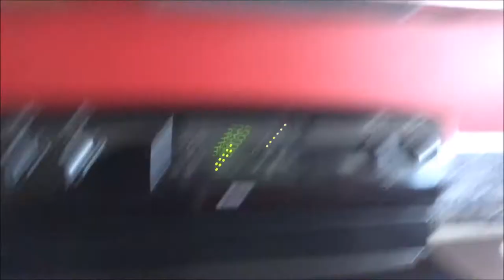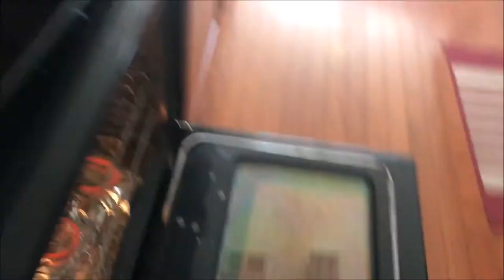IT'S MY BIRTHDAY!